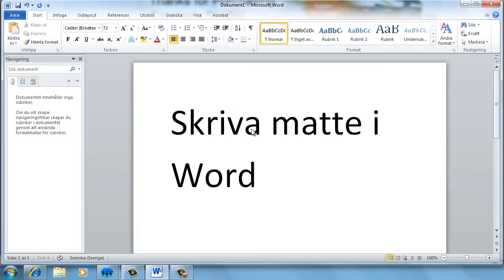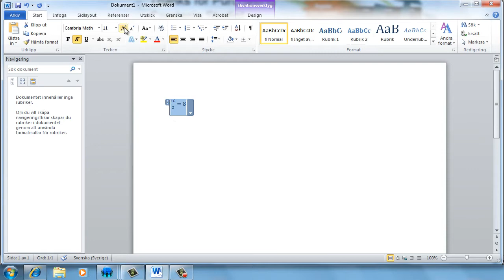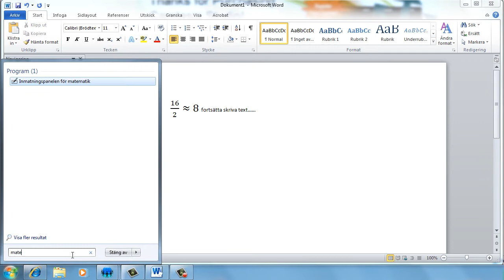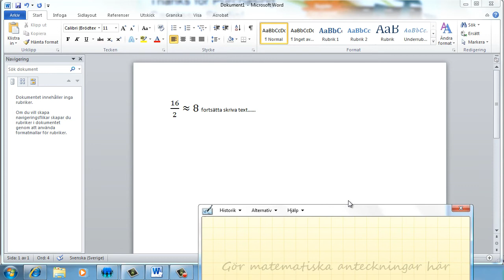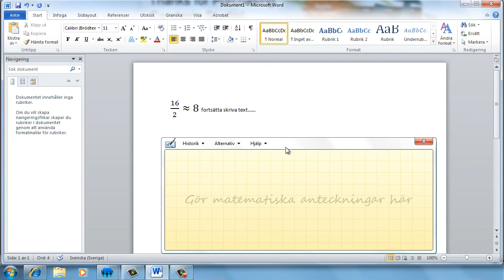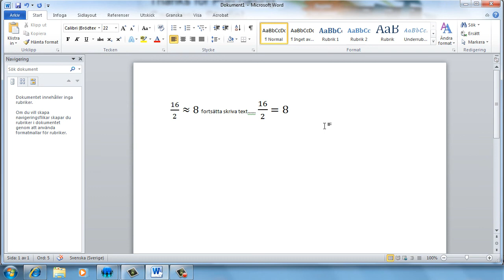Skriva matte i Word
Jag fick leta lite... men det var mycket enklare än jag trodde att lägga in matematiska uttryck i Word 2010. Här är tricket, för dig som ännu inte klickat på allt.